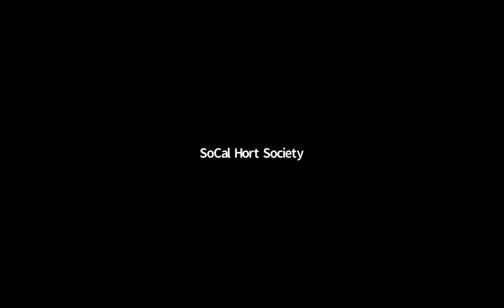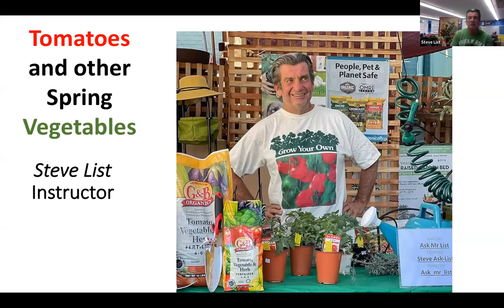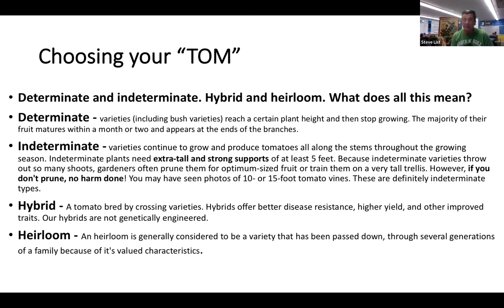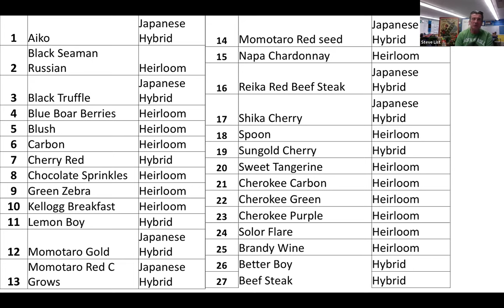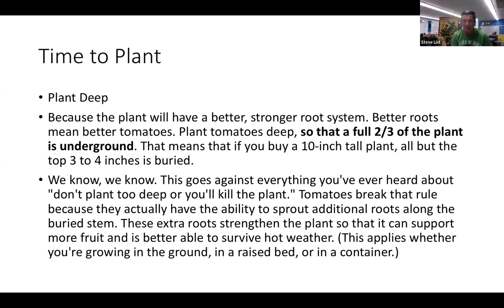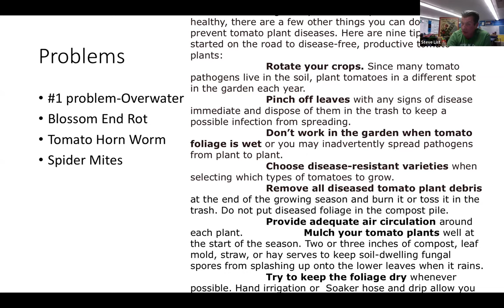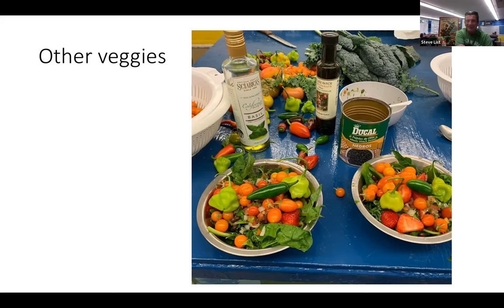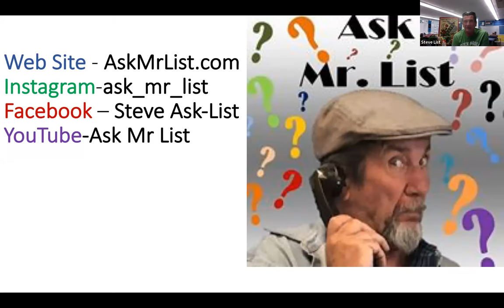March 2022 - Steve List "Growing Your Best Tomatoes"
You will be entertained and educated on growing tomatoes (and other warm season veggies) by Sylmar Charter High School agriculture teacher Steve List. Throughout this program he will be encouraging audience questions, as his main focus is on sharing knowledge to help us all grow the best veggies we are capable of. He would like webinar attendees to “bring their toughest questions” so he can tailor the program to address our needs, instead of focusing on just the basics.

First and foremost, List is a teacher, but he is also a landscaper and an Urban Garden Lecturer for the City of L.A. and is a popular personality on YouTube and Facebook. For the past 15 years, he has been cultivating high school horticulturists – teaching his students about urban agriculture, nutrition, edible landscaping and more.

Since taking over the Sylmar Charter’s neglected two-acre Agriculture Center, List and his students have launched a green revolution of flowers, fruits and vegetables across the northeast San Fernando Valley. To date, he and his young horticulturists have designed, built and given away 500-plus raised-bed gardens for families without fresh fruits and veggies, ensuring that a lot of Angelenos are able to benefit from growing and eating freshly picked produce.

List freely proclaims, “This is my dream, my calling”. We are looking forward to benefiting from his dedication as an educator and learning something new about cultivating healthy, home-grown produce.